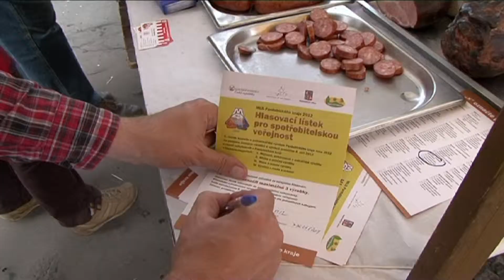MLS Pardubického kraje 2012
Soutěž o nejkvalitnější potravinářské výrobky Pardubického kraje. Vítězné výrobky obdrží certifikát a logo „MLS Pardubického kraje,"